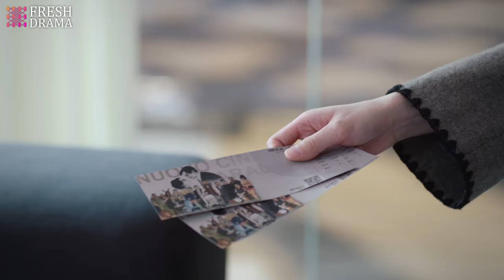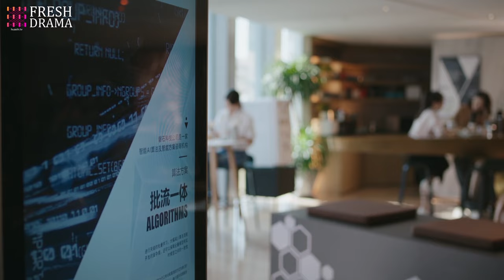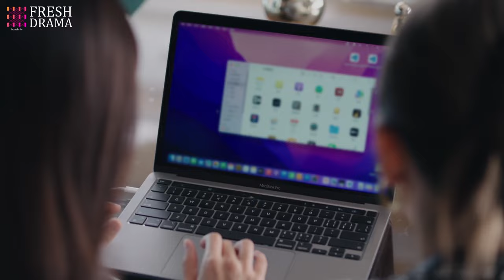【Multi-sub】EP18 Revenge On My CEO Husband | The Betrayed Wife's Revenge on Her Husband❤️‍🔥